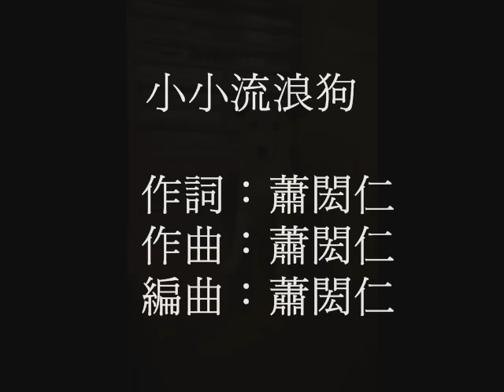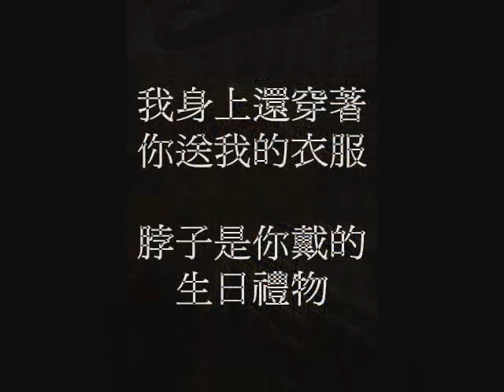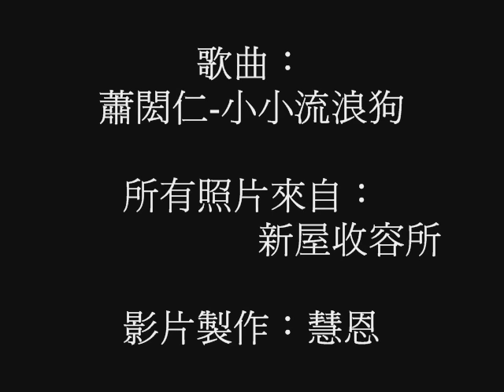蕭閎仁 小小流浪狗